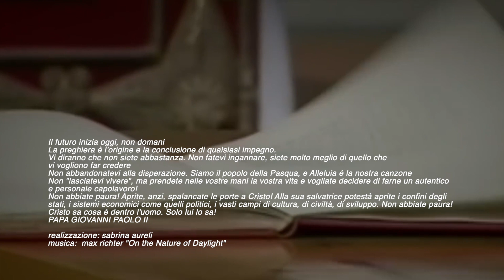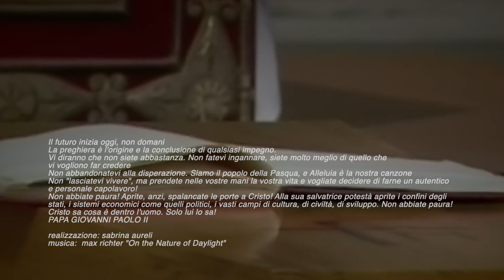TRIBUTO A KAROL WOJTYLA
Papa Giovanni Paolo II

Il futuro inizia oggi, non domani
La preghiera è l'origine e la conclusione di qualsiasi impegno.
Vi diranno che non siete abbastanza. Non fatevi ingannare, siete molto meglio di quello che vi vogliono far credere
Non abbandonatevi alla disperazione. Siamo il popolo della Pasqua, e Alleluia è la nostra canzone
Non "lasciatevi vivere", ma prendete nelle vostre mani la vostra vita e vogliate decidere di farne un autentico e personale capolavoro!
Non abbiate paura! Aprite, anzi, spalancate le porte a Cristo! Alla sua salvatrice potestà aprite i confini degli stati, i sistemi economici come quelli politici, i vasti campi di cultura, di civiltà, di sviluppo. Non abbiate paura!
Cristo sa cosa è dentro l'uomo. Solo lui lo sa!